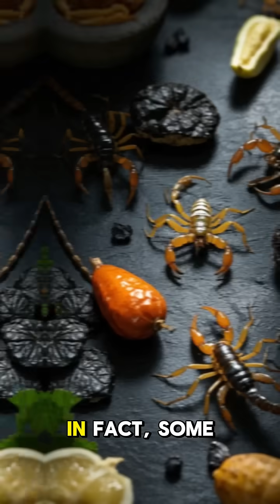Did You Know This About Scorpions?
Scorpions are some of the most ancient and misunderstood creatures on Earth!

In this short video, discover 5 fascinating facts about scorpions--from their glow-in-the-dark secret to how they survive in extreme environments. Quick, creepy, and full of cool science!